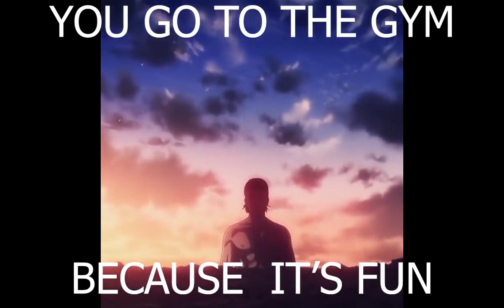You Go To The Gym Because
Memes out of my Toilet
Memes i watch with my grandmom